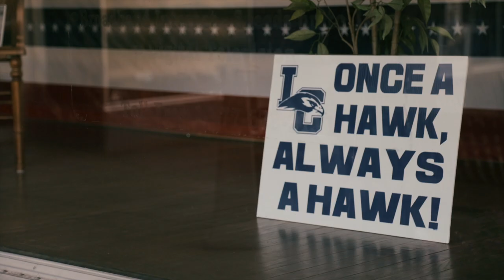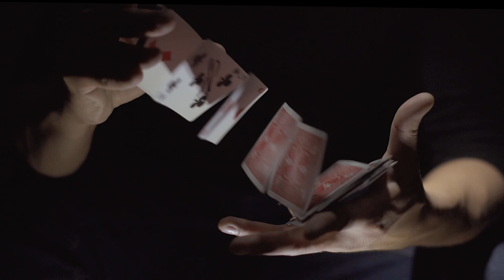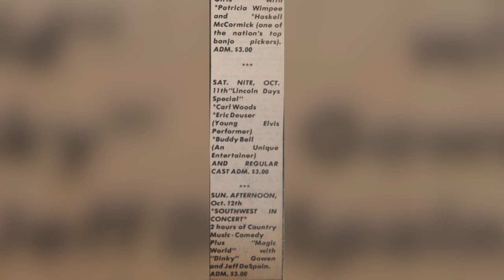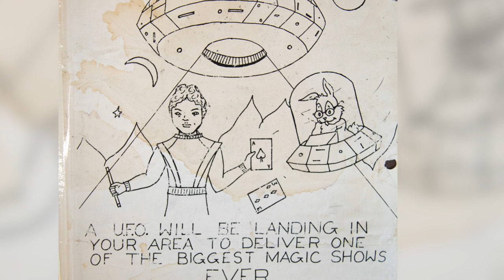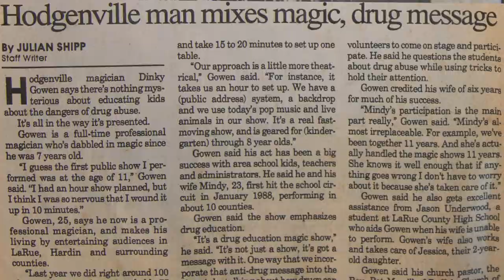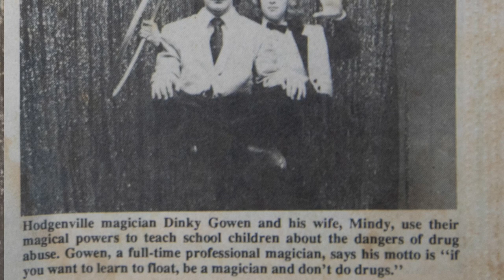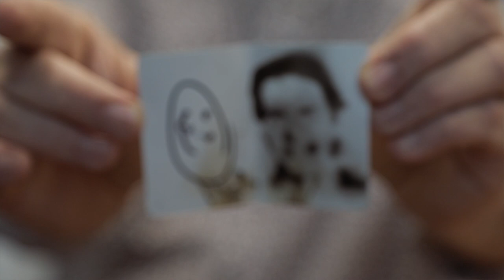LaRue County Public Library Oral History - Dinky Gowen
LaRue County Public Library Oral History  -
Dinky Gowen -
 Episode 5